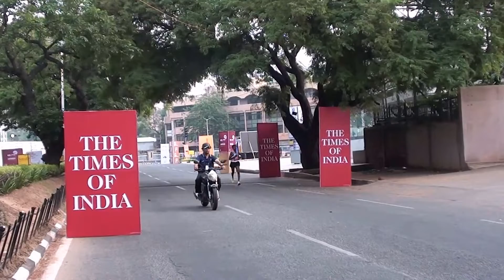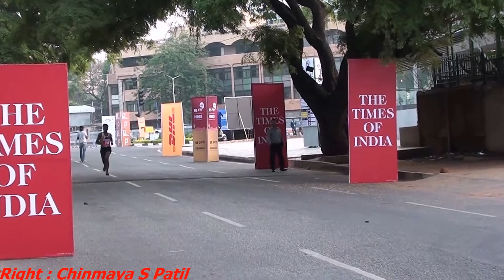TCS Open 10K Run ( 15-05-2016 ) - Bengaluru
TCS Open 10K @ 6th Km Location ( Approx Top 1500 Runners )...